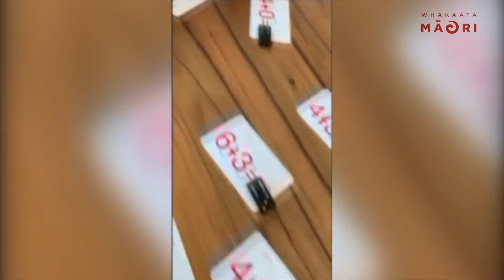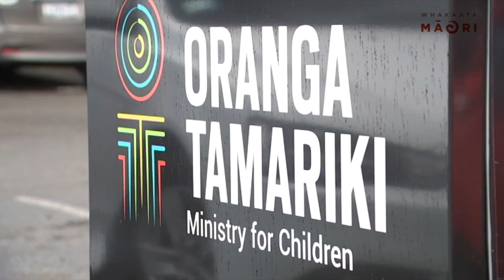Mongrel Mob wahine opens her home to support māmā and tamariki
Cherie Kurarangi says she was born into gang life. Her family were in the Mongrel Mob and she grew up in it.

It wasn’t easy. In fact she says she has both witnessed and experienced inter-generational trauma.

Now she's opening up her whare to support other māmā and tamariki struggling with the same challenges she faced.

She spoke to Te Rito journalism cadet, Mihingarangi Satele